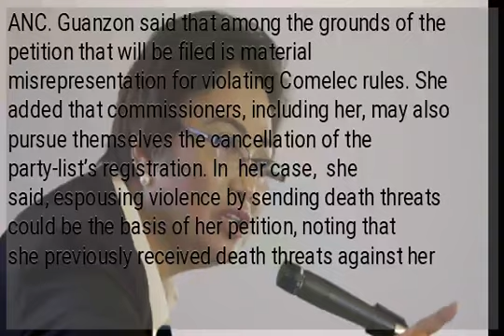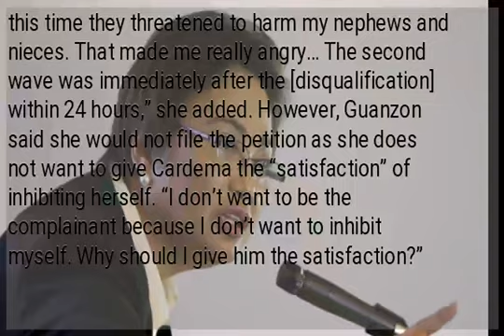Guanzon: There will be a petition to disqualify entire Duterte Youth party-list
MANILA. Philippines — After the cancellation of the nomination of Duterte Youth party-list representative Ryan Cardema, a petition will also be filed to cancel the registration of the party-list, Commission on Elections (Comelec) commissioner Rowena Guanzon bared Thursday. “There is already a petition, I understand there will be. So we have to hear that petition. Not yet, but I was told that there will be [a petition],” Guanzon said in an interview over ANC. Guanzon said that among the grounds of the petition that will be filed is material misrepresentation for violating Comelec rules. She added that commissioners, including her, may also pursue themselves the cancellation of the party-list’s registration. In  her case,  she said, espousing violence by sending death threats could be the basis of her petition, noting that she previously received death threats against her and her family which was allegedly launched by the party-list. READ:  READ:  “It stopped right after I had a press conference [where I called them out]. I am not just gonna sit here, I survived — at 27, 28 years old I was a mayor of a warlord city — I survived worse people. It’s just that I can no longer tolerate it when they threaten my family. It is not fair,” Guanzon said. “The first wave before I just ignored it, this time they threatened to harm my nephews and nieces. That made me really angry… The second wave was immediately after the [disqualification] within 24 hours,” she added. However, Guanzon said she would not file the petition as she does not want to give Cardema the “satisfaction” of inhibiting herself. “I don’t want to be the complainant because I don’t want to inhibit myself. Why should I give him the satisfaction?” Guanzon said. The Comelec’s First Division earlier denied the nomination of Cardema to be the party-list representative of the Duterte Youth. It said that Cardema committed a misrepresentation on his age when he filed his nomination. Under the party-list law, anyone running for a youth sector representative should be between 25 and 30 years old. Cardema is already 34.   /muf   READ: ...